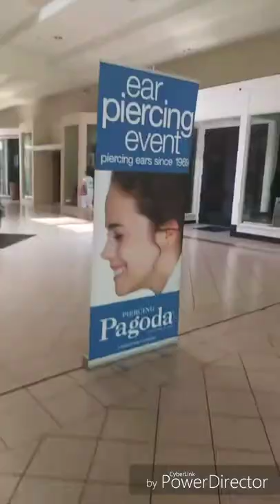Chesapeake Square Mall - July 2018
Smaller 1 story mall in chesapeake. I love this mall but chick-fil-a recently closed :(

Hey, my name is ParmaJohn3374, but I go by various names:
John (Yes my name actually is John)
Jey
ParmaJohnIV
ParmaJohn3
PJ3374
Parma

Or just PJ.

I am a Gamer, Youtuber, Musician, Photographer, and kind of a comedian sometimes.

 I've been playing Minecraft since 2012 and Roblox since 2014.

I also collect game consoles with my cousin ZestfulFawn1234, so we do a lot of gaming related videos.

I am a Minecraft - Xbox One Edition PvPer and I am one of the top Battle Mode players on Xbox.

 I do reviews, unboxing, live streams, vlogs, and music related videos too!

§ Social §

YouTube and Google: ParmaJohnIV
Roblox: ParmaJohn3374
Xbox: ParmaJohnIV
Playstation: ParmaJohn3
Discord: ParmaJohnIV (ask for #)
Steam: ParmaJohn3374
Scratch (I don't go on there): ParmaJohn3374
Nintendo: ParmaJohn3 (Ask for code)